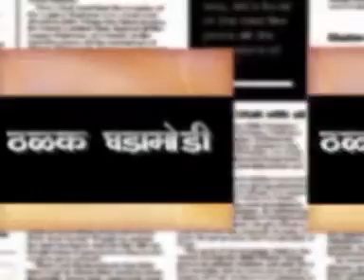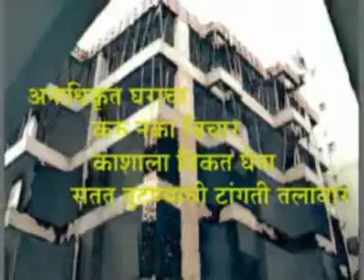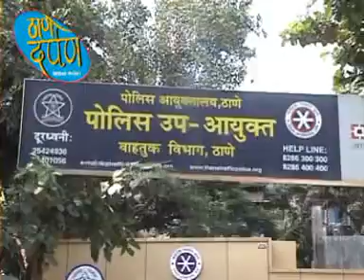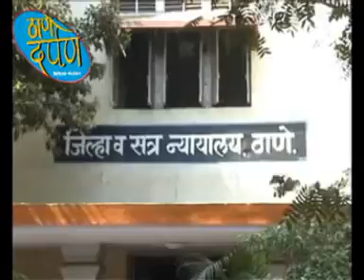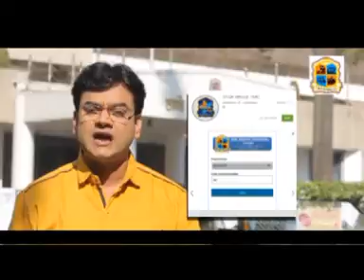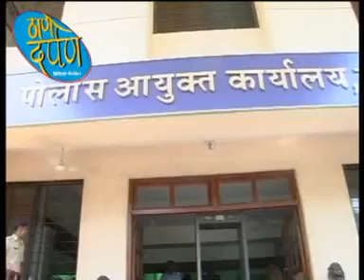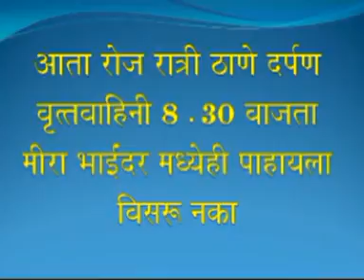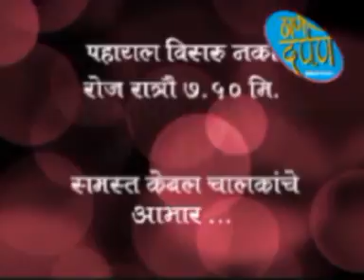Thane Darpan Episode 9.3.2016